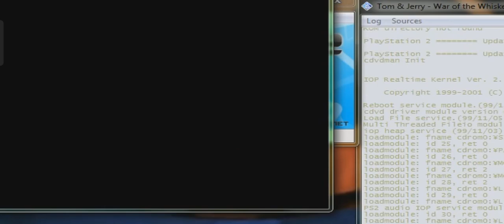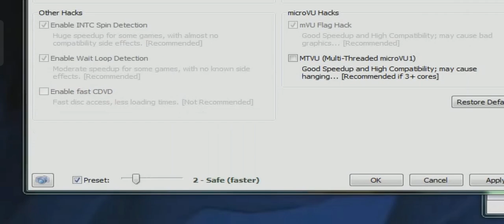PCSX2 1.2 / Tom and Jerry in War of the Whiskers on 2024 🤣😃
Tom and Jerry in War of the Whiskers 😁

Cool game ⭐⭐⭐⭐⭐

Classic game 🤣
2D, 3D fighting game 🎯
TV cartoon game 🎯😂😁🤣
Old is gold game 🙂🤠